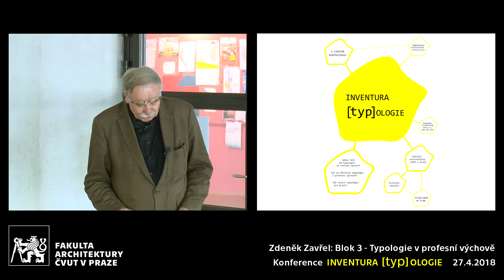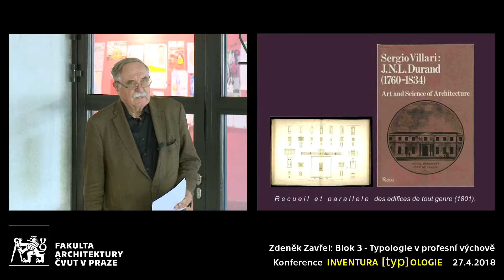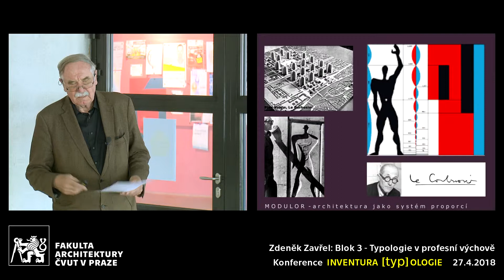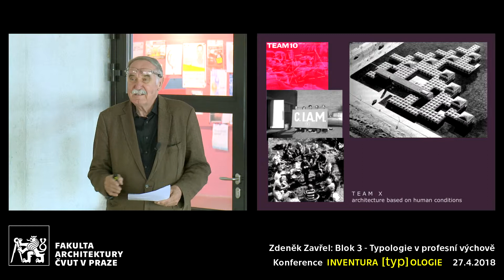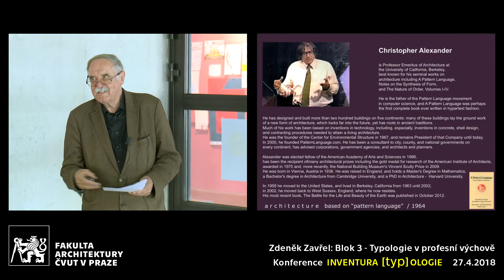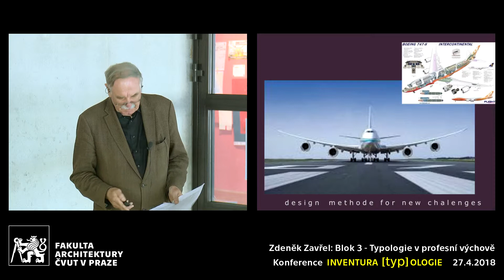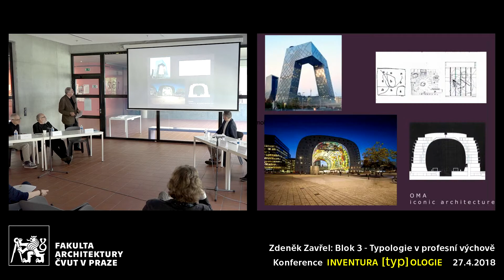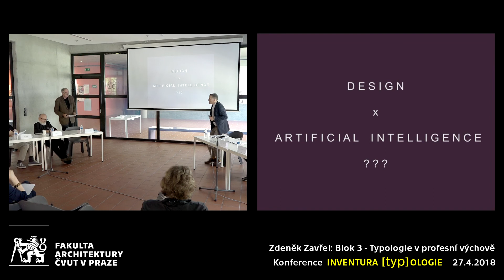Inventura [Typ]ologie - Zdeněk Zavřel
Blok 3

3. Typologie v profesní výchově (tematická a druhová typologie)
1. Zdeněk Zavřel - hlavní příspěvek (FA ČVUT)
2.Ivan Reimann (TU Dresden)
3. Juraj Koban (FU TUKE)
4. Jiří Suchomel (FA TUL)
5. Luboš Knytl (FSc ČVUT)
6. Arnošt Navrátil (FA ČVUT)
7. Vítězslav Nový (FA ČVUT)